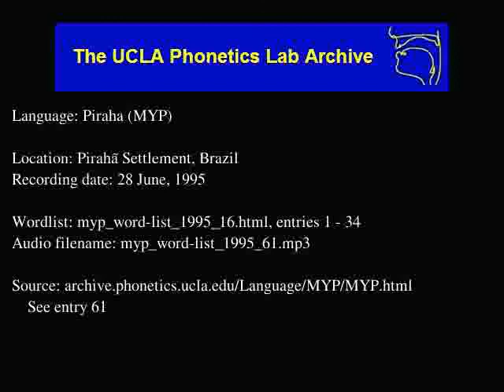Pirahã audio: myp_word-list_1995_61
Language family: Muran;
Date: 6/28/1995

Contributor: Female speaker, mid-late 70s (F)
UCLA Phonetics Archive